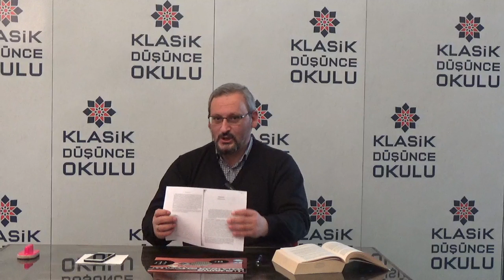Orhan Şener Koloğlu, Kâdî Abdülcebbâr, Şerhu'l-Usûli'l-Hamse 1. Ders